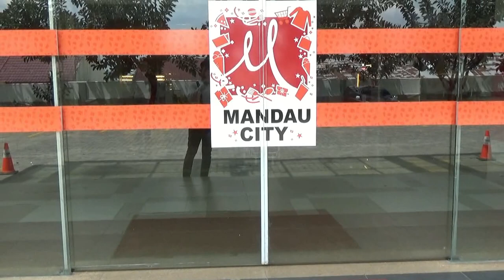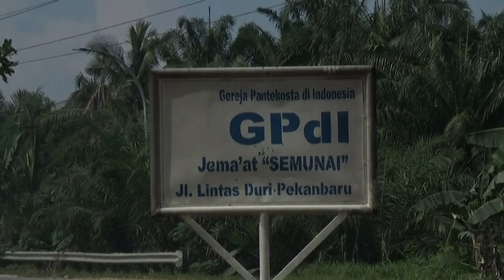Gaji Pertama Youtube sebagian, Saya Sumbangkan Untuk Gembala GPdI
Kemarin saya punya satu program Jalinan Sedekah, dimana setiap saya punya penghasilan, saya sisihkan untuk menolong Orang miskin, anak yatim, piatu, dan Gembala serta pelayan Gereja, Namun karena satu dan lain hal, pekerjaan saya terkadang tidak ada, jadi program yang saya jalankan sempat berhenti, maka dari itu, saya melihat ada peluang di Youtube, untuk menghasilkan uang yang bisa saya sumbangkan bagi orang miskin, anak yatim dan piatu juga para Gembala serta gereja.